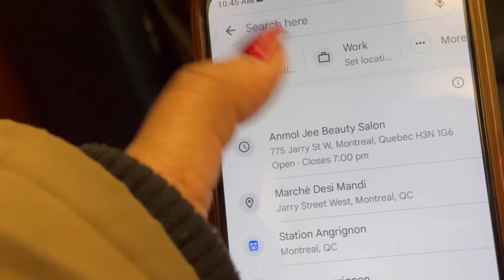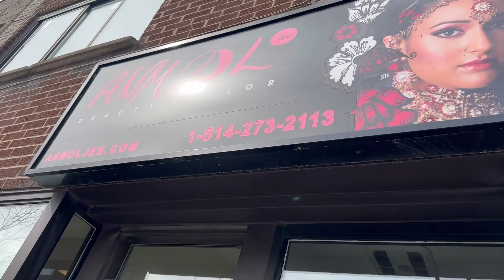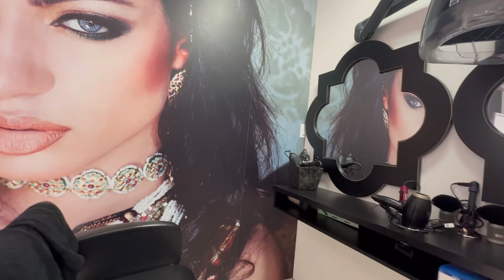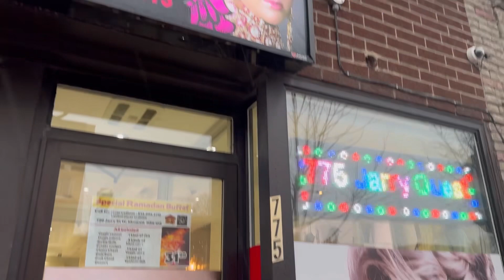Hair Rebonding Vlog | Saturday Vlog | First Time Hair Rebonding Experience In Canada